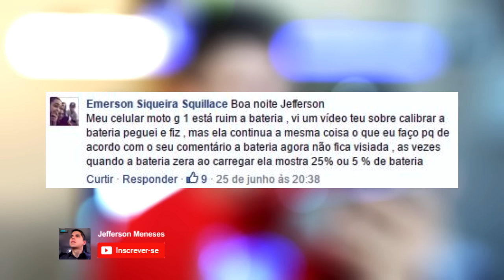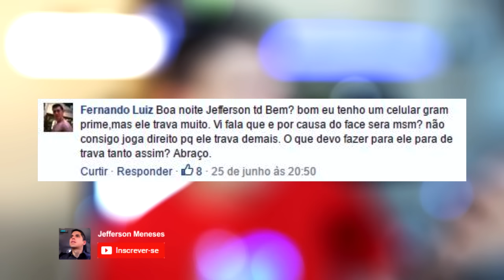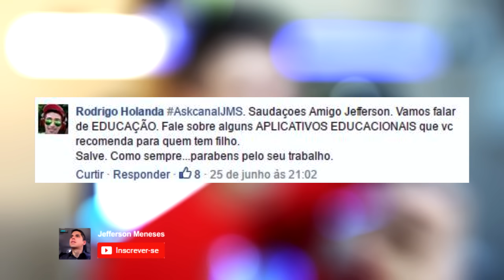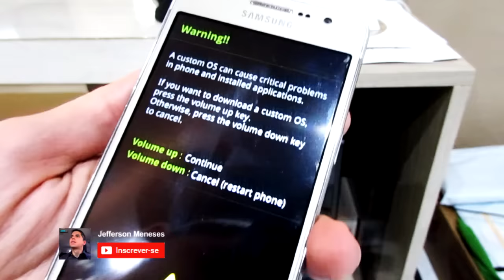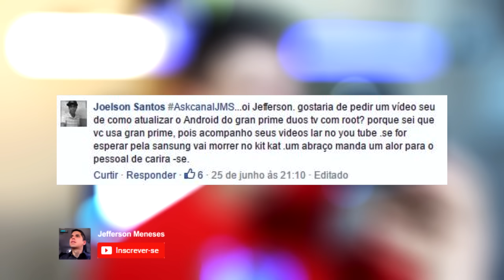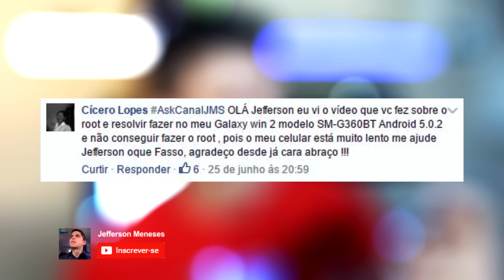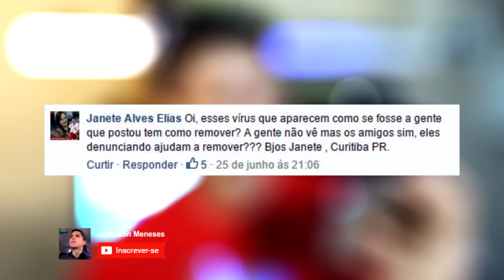QUANTO GANHA UM YOUTUBER AskCanalJMS ep.18